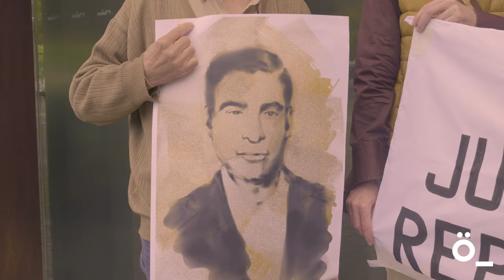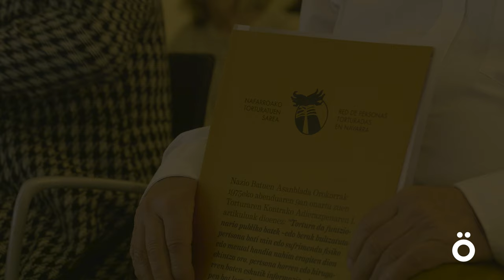Primer acto de reconocimiento a las víctimas del Estado por parte del Gobierno de Nafarroa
Hoy, en el Palacio Baluarte de Iruñea, el Gobierno Foral ha realizado un primer acto institucional de reconocimiento a las víctimas del Estado y de la extrema derecha. La Comisión de Verificación de Nafarroa ha validado las primeras doce denuncias que se le entregaron, otorgando a todas la condición de víctimas que habilita la ley 16/2019. Representantes del Ejecutivo foral se han disculpado en nombre de las instituciones por la tardanza en un solemne acto de reparación.